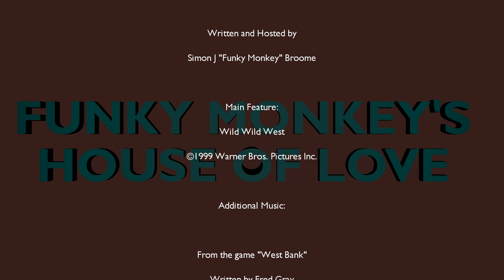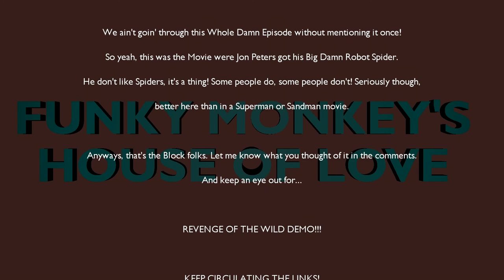House of Love: Wild Wild West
Jim West, Desperado, Rough Rider, No ya don't want Nada-

Erm, And Artemus Gordon, US Marshall. They're on the Trail of a Madman with a Spider theme, and our Humble Host is bringing this adventure to your eyes!

Pity about all the Cross-dressing though.